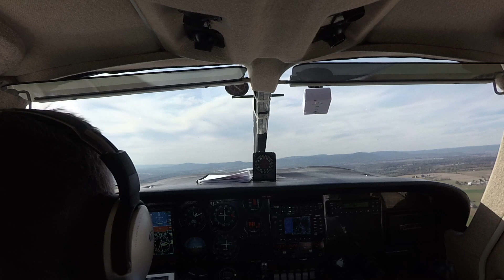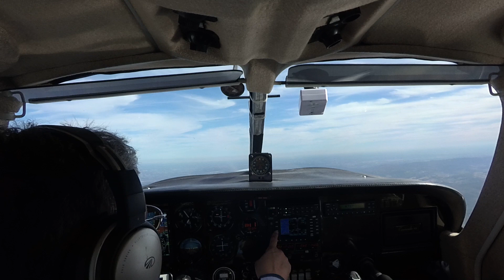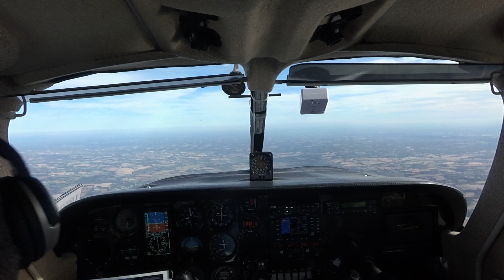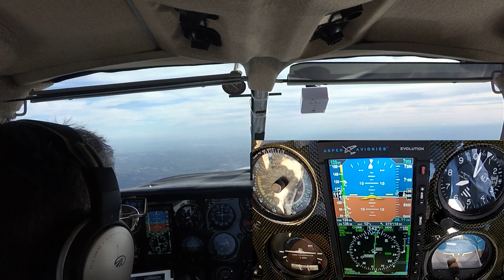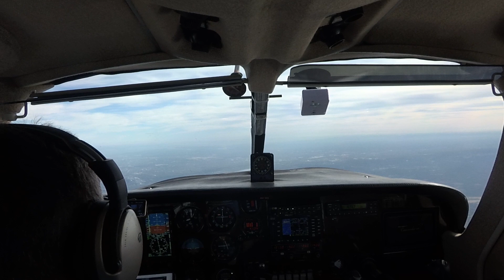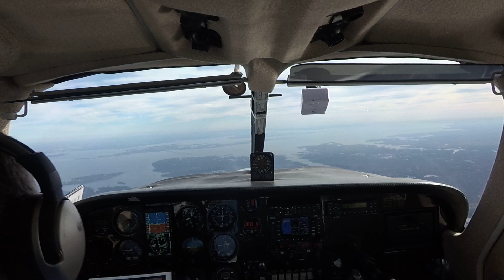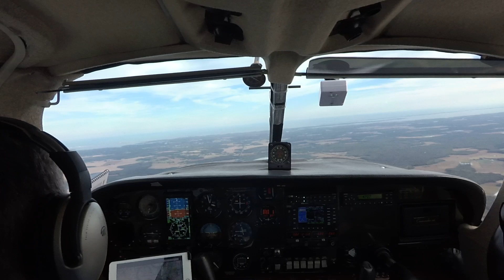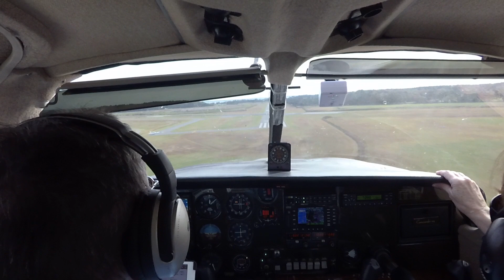KHGR-Hagerstown MD to KOXB-Ocean City MD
Hagerstown MD to Ocean City MD

Headed home after a fun lunch meet up with the Beech Aero Club.  Plenty of ATC and a funny balloon/UFO sighting.